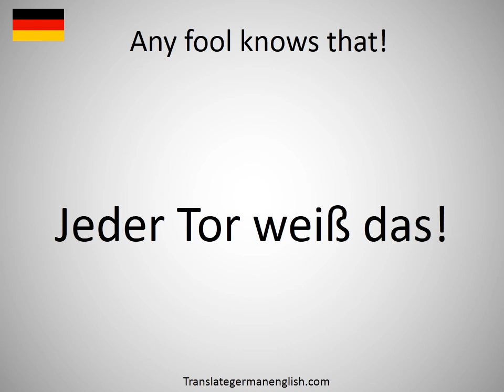How to say Any fool knows that! in German?